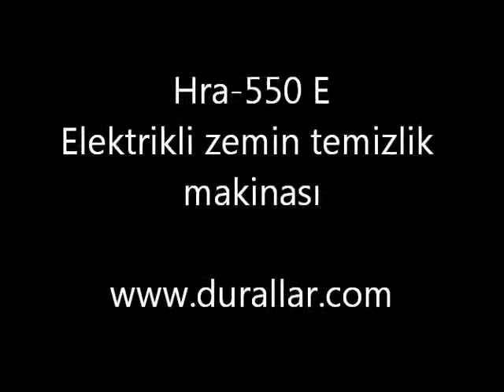HRA-550 E Temizlik makinası videosu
Hra-550 e zemin yıkama makinası tanıtım videosu